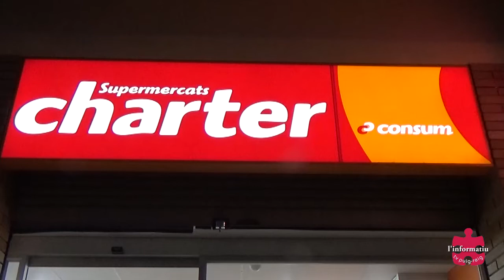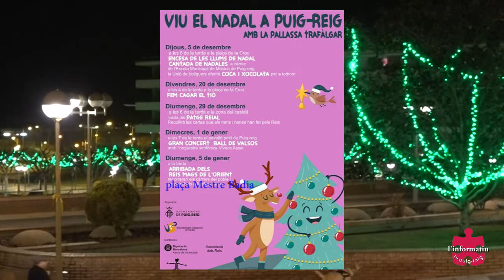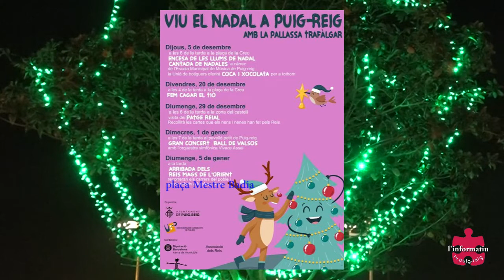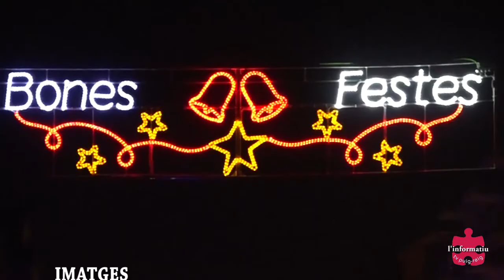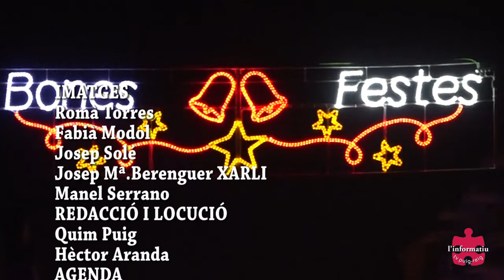PUIG REIG L'INFORMATIU DEL 15 AL 30 DE NOVEMBRE 2019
L'INFORMATIU DE LA TELEVISIÓ DE PUIG-REIG